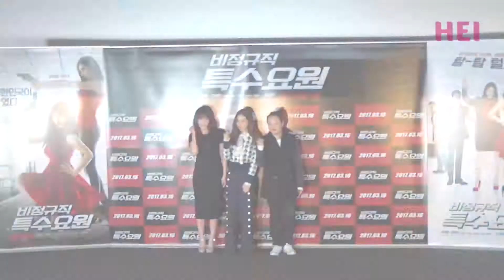'그분'과의 열애설에 결국 입을 연 한채아